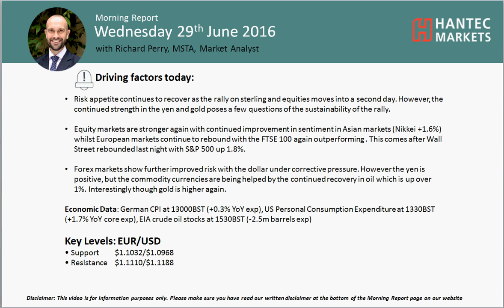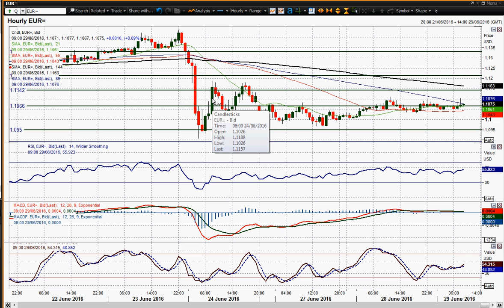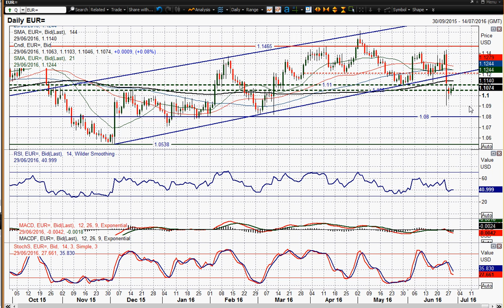EUR/USD 29/06/2016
Is the euro able to sustain a rebound?